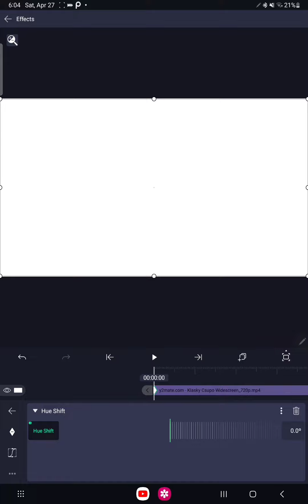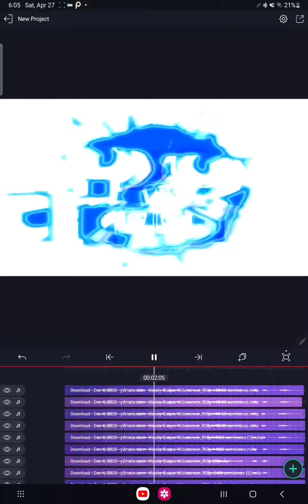How To Make My Super Extra Extreme G-Major On ( Alight Motion/UpTempo)